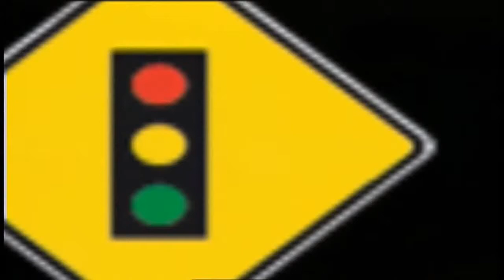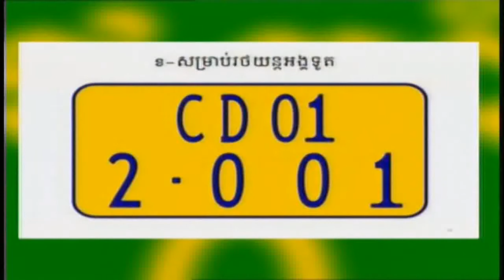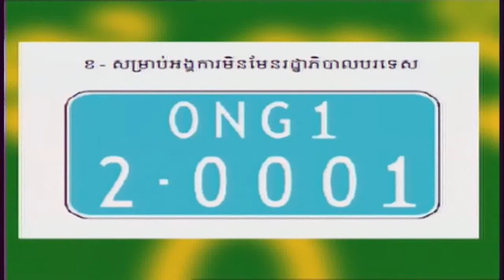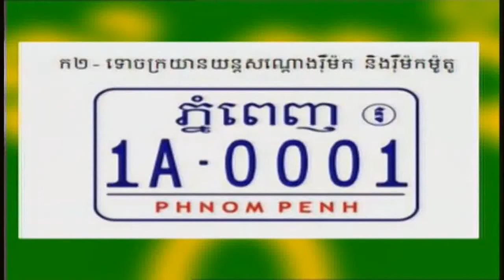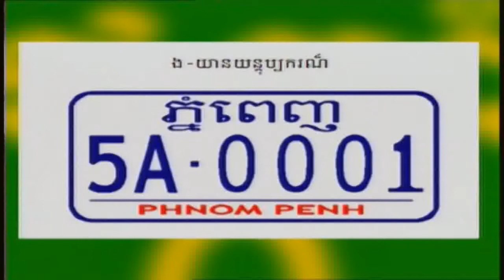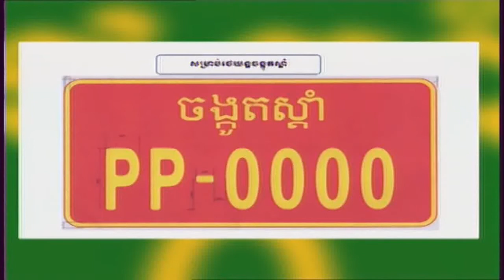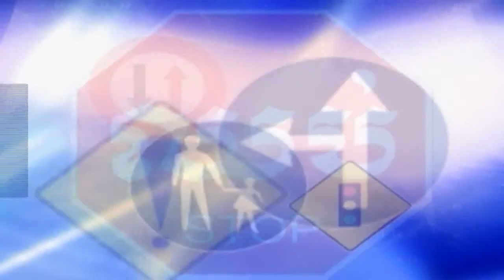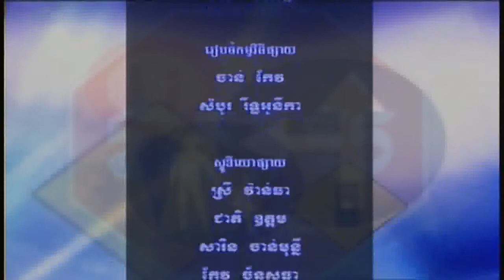TVK Road Traffic Law Part 18 ប្រធានបទ ការប្រើប្រាស់ផ្លាកលេខ យានយន្ត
TVK Road Traffic Law Part 18  ប្រធានបទ ការប្រើប្រាស់ផ្លាកលេខ
យានយន្ត